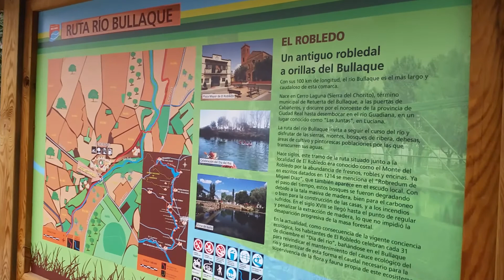Río Bullaque en el Robledo en Ciudad Real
Río Bullaque en el Robledo en Ciudad Real. El río Bullaque es un río del centro de España, un afluente del río Guadiana por su margen derecha que discurre por el noroeste de la provincia de Ciudad Real. Tiene una longitud de 91,16 km y su cuenca drena 1.603,5 km²